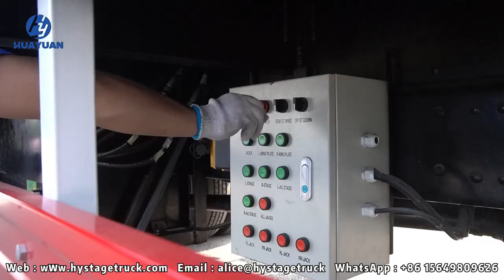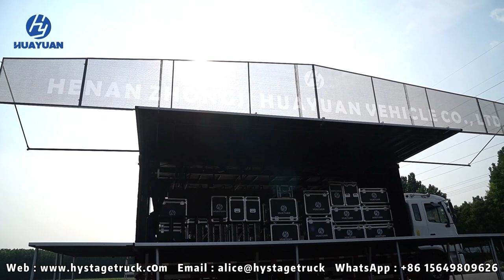Mobile Stage & Hydraulic Stage Truck for Concerts - manufacturer HUAYUAN Mobile Stage Truck Trailer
T255-6 mobilestage truck is equipped with a hydraulic power system to rapidly expand the live stage and raise the stage ceiling by hydraulic remote control. Our stagetruck and stagetrailer have been refined and tested for over 20 years with a stable and reliable hydraulic system that has stood the test of the market. Not only for the customer's activities to improve the efficiency, but also for the activity agents and producers to bring security.

Our stagetrucks and stagetrailers have trussed roofs with lighting and electrical outlets. You can easily hang and set up your lighting system and stage top atmosphere decorations.

T255-6 mobilestagetruck is equipped with pull-out guide rails on both sides of the wings, which serve as the sound suspension support frame. Two support trusses are arranged at the top of the two side wings of the stage entrance to enhance the safety and stability of the suspension system. Rigging capacity varies from 500 kg to 1000 kg depending on the choice of line array hanging brackets or trusses.

For added stage viewing and ambience, an Led screen background with a movable base can also be set on the stage. You can easily move the large screen on the truck and trailerstage. The led screen is optional.

HUAYUAN Stage Truck is not only a manufacturer of mobile stage, we also provide a complete set of solutions such as HD Led screen background, high quality lighting, powerful line array system, stable and ultra-silent generator, etc.   Each model of mobile stage before delivery, will be filmed in the factory for the customer installation and test video, so that you more intuitive understanding of its safety and simple operation process.